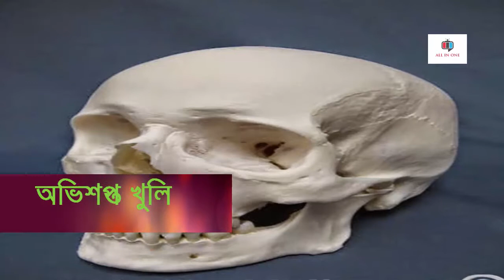৭টি ঐতিহাসিক অভিশপ্ত জিনিষ, যেগুলো দেখলে আপনি অবাক হবেন✪7 Cursed Historical Objects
৭টি ঐতিহাসিক অভিশপ্ত জিনিষ, যেগুলো দেখলে আপনি অবাক হবেন✪7 Cursed Historical Objects

৭টি ঐতিহাসিক অভিশপ্ত জিনিষ, যেগুলো দেখলে আপনি অবাক হবেন✪7 Cursed Historical Objects

০১) । অভিশপ্ত আংটি।
অভিশপ্ত এই আংটিকে সকলেই চিনে 'Rudolph Valentino's Ring' নামে। যখন শব্দহীন সিনেমা চালু হল তৎকালীন সময়ে 'Rudolph Valentino' নামে এক ব্যাক্তি বাঘের চোখের সদৃশ্য পাথরের এই আংটি-টি কিনে তার এক কাছের বন্ধুকে দেখালেন। সে দিনই তার বন্ধু স্বপ্নে দেখতে পান যে Rudolph Valentino বিবর্ণ হতে মৃত্যুবরণ করছেন। সত্যিকার অর্থেই তিনি মারা যান; আর তার মৃত্যুর পরে তার এই আংটি-টি দেওয়া হয় তার প্রেমিকা 'Pola Negri' কে। Pola Negri-ও এই আংটি-টি পড়ার কিছু দিন পরে মারা যান। পরবর্তীতে Rudolph Valentino এর জীবনি নিয়ে বানানো সিনেমা-তে যে অভিনেতা Rudolph Valentino এর চরিত্রে অভিনয় করেছিলেন, তিনি অভিনয়ের কারনে এই আংটি-টি পড়েন এবং পরবর্তীতেও তিনি মারা যান।
০২) । অভিশপ্ত চেয়ার।
অভিশপ্ত এই চেয়ারকে সকলেই চিনে 'George Meade Easby's Chair of Death' নামে। এই চেয়ারের মালিক 'Easby' ২০০৫ সালে মৃত্যুবরণ করার আগে তিনি বার বার বলতেন যে তিনি ভুত দেখতে পান; কিন্তু তার এই কথার সাথে যে এই চেয়ারের কোন সম্পর্ক আছে তা হয়ত তখন কেউ চিন্তাও করতে পারেন নাই। Easby এর মতে যে এই চেয়ারের উপর যে বসবে তাকে নীল রঙের কুয়াশা ঘিরে ধরবে এবং হঠাৎ করেই সে মারা যাবে। মোট চারজন Easby-কে ভুল প্রমানিত করার জন্য এই চেয়ারে বসেছিল এবং চার জন-ই মারা যায়।
০৩) । অভিশপ্ত সিন্দুক।
১৮০০ শতকের মধ্য সময়ে 'Jacob Cooley' নামের এক ব্যাক্তি তার অনাগত সন্তানের জন্য কাঠ দিয়ে এই সিন্দুকটি বানান তার এক দাসকে দিয়ে। কিন্তু দাসের তৈরি এই সিন্দুকটি তার পছন্দ না হবার কারনে তিনি দাসকে হত্যা করেন। অনেকের ধারনা তখন অন্যান্য দাসেরা এই সিন্দুকটিকে অভিশাপ দেয়। Jacob Cooley এর সন্তান জন্ম নেবার কিছুদিন পরেই মারা যায়; এছাড়াও এই সিন্দুকের সাথে জড়িয়ে আছে আরো ১৭টি রহস্যময় মৃত্যুর ঘটনা।
০৪) । অভিশপ্ত ছড়ি।
এই ছড়ি-টি eBay থেকে $৬৫,০০০ মার্কিন ডলারে কিনে নাম মাত্র দামে এটি বিক্রি করে দেন এর মালিক। কারন, এই ছড়িটির যিনি মালিক তার ধারনা এটি ভৌতিক ছড়ি। এটি ব্যাবহার করতেন তার বাবা, আর এর মালিকের ছেলে দাবি করে যে, সে এই ছড়ি হাতে তারা নানার আত্মাকে দেখেছে।
০৫) । অভিশপ্ত ছবি।
এই ছবি নিয়ে পূর্বে 'অভিশপ্ত এক ছবি' লেখায় বিস্তর আলোচনা করেছি, তাই এখানে আর কিছু উল্লেখ করলাম না।